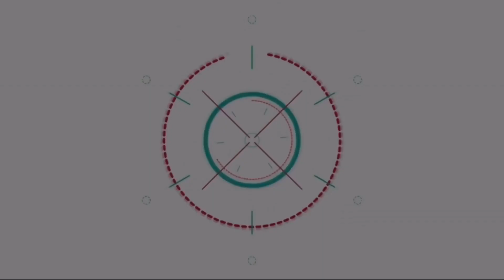ไม่พลาดวันสำคัญของคนสำคัญ!! วิน ยิ้มกว้าง ไบร์ท บุกคอนโดเซอร์ไพรส์วันเกิด พร้อมของขวัญสุดพิเศษ